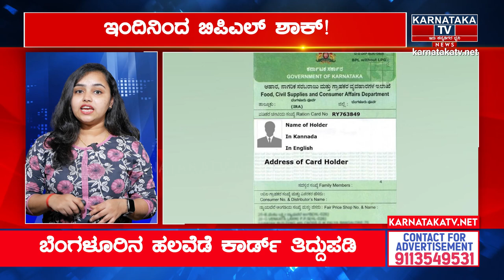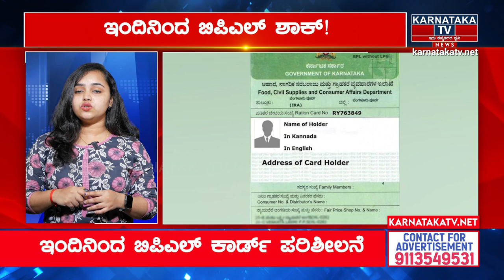ಇಂದಿನಿಂದ ಬಿಪಿಎಲ್ ಶಾಕ್! | ಅನರ್ಹರ ಕಾರ್ಡ್‌ಗಳಿಗೆ ಕತ್ತರಿ | BPL Card | KH Muniyappa | Siddaramaiah | KTV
ಇಂದಿನಿಂದ ಬಿಪಿಎಲ್ ಶಾಕ್! | ಅನರ್ಹರ ಕಾರ್ಡ್‌ಗಳಿಗೆ ಕತ್ತರಿ | BPL Card | KH Muniyappa | Siddaramaiah | KTV News

karnataka governor
karnataka government schemes 2024
karnataka government
karnataka government jobs
karnataka govt schemes 2024
karnataka government medical college cut off 2024
karnataka governor song
karnataka government medical college cut off 2023
karnataka govt jobs
karnataka government schemes
karnataka government medical college priority list
karnataka governor name
karnataka govt medical college cut off 2024